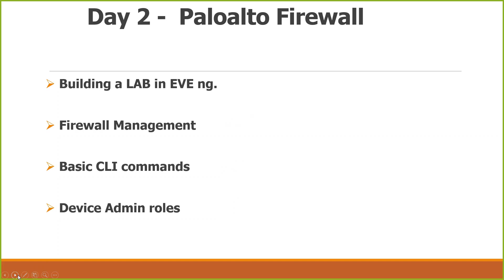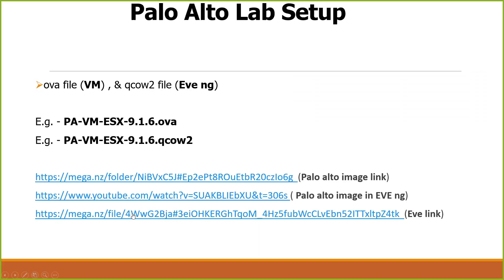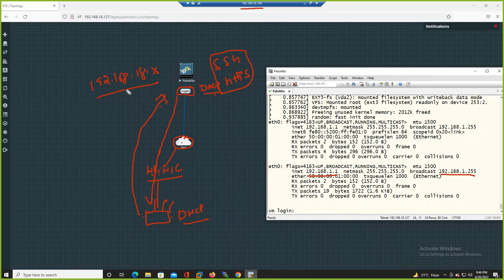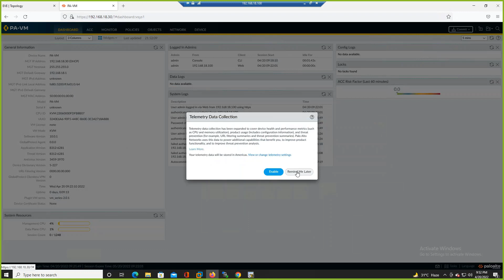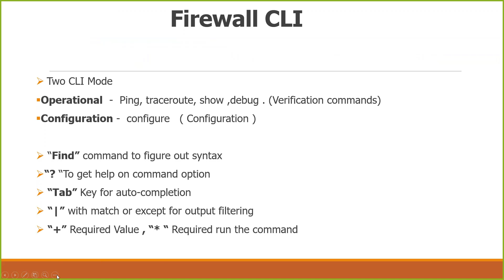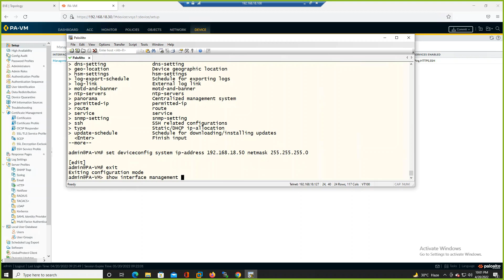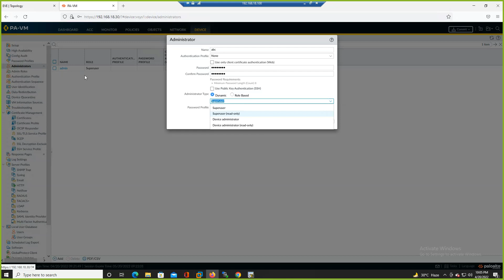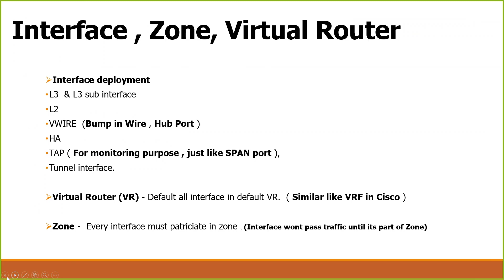Lab Setup , CLI mode & FW Administrator | Paloalto firewall training | Day 2 | Hindi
Hello All,
There are two options to pay fees for this course.
1) First option  You have to pay full fees of course which is 20K in beginning

. 2) Second option  You have to only pay 10K in beginning. After completing this course when you get the job you have to pay you first full month salary as a fees.

We also offer Network support for designing, implementation, and operations. ( Firewalls, Load balancer, routing, and switching- Cisco, Aruba, Juniper, HP, wireless)